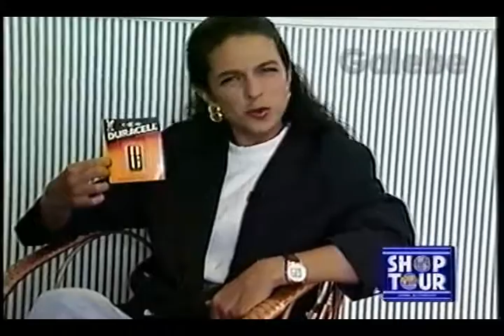PILHAS DURACELL CLAUDIA TENÓRIO GALEBE 20 03 1993